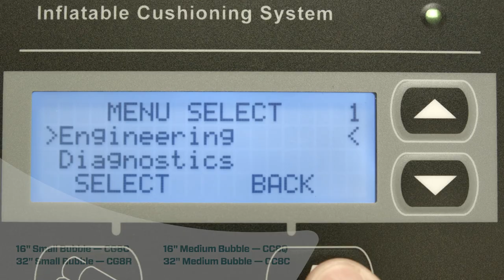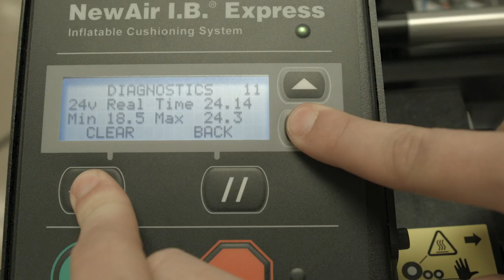Sealed Air: Bubble Wrap I.B. Training Video